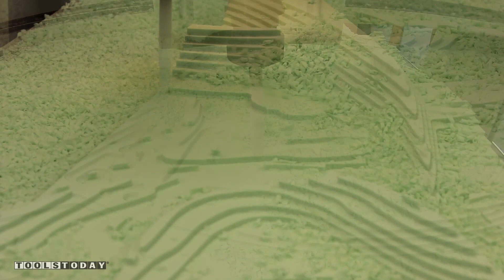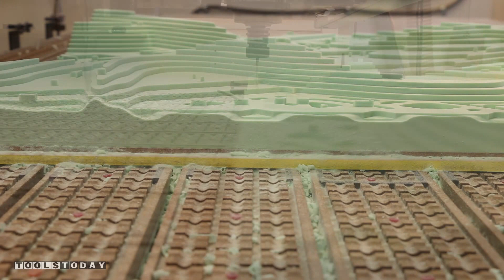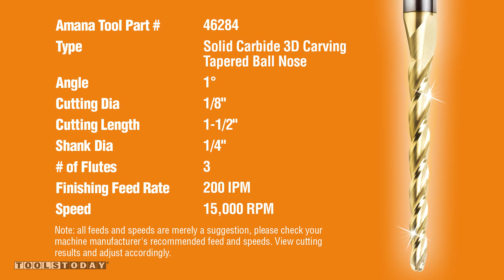CNC Project: Alien Deco Foam Carving w/Amana Tool Industrial Spiral 2D/3D ZrN Coated CNC Router Bits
Watch as this beautiful 3D art deco piece is created by glueing four 4" thick RenShape foam boards together then CNC carving with Amana Tool® Spiral 2D/3D Carving ZrN Coated CNC Router Bits no's 46593 and 46284.

The tapered ball nose 1/8" diameter solid carbide spiral 3D carving router bit creates the detail in the art deco piece by getting into the smaller areas while the 1/2" diameter extra-long reach solid carbide spiral 3D carving end mill router bit was used to remove the bulk of the foam.

Once CNC routed, the Alien Deco was primed then spray painted with Rust-Oleium™ metallic dark steel and displayed in a local museum.

View the Extra-Long Reach CNC 2D/3D Carving Solid Carbide Spiral Flat Bottom (End Mill), 3-Flute ZrN Coated Router Bit with Reduced Shank #46593

View the Solid Carbide Spiral CNC 2D/3D Carving Tapered Ball Nose (Conical Ball) ZrN Coated Router Bit #46284

Alien Deco Foam Carving Project Using Amana Tool Industrial Spiral 2D/3D ZrN Coated CNC Router Bits, by ToolsToday.com, Your Source for Industrial Quality Tools!